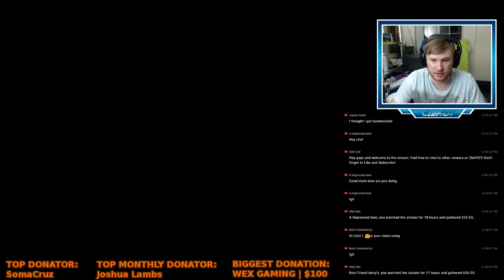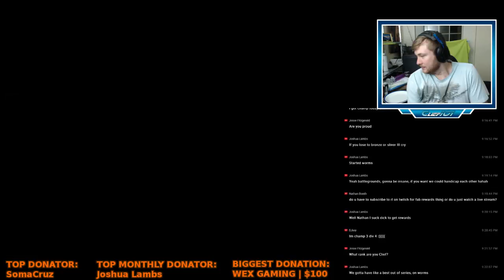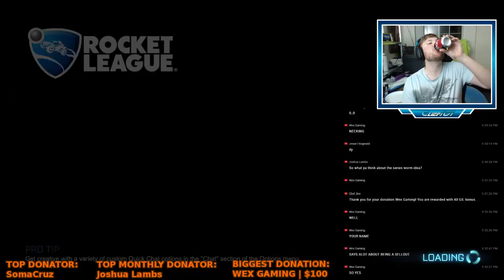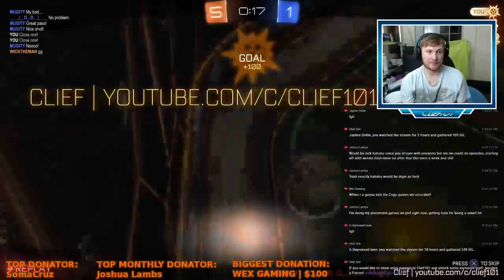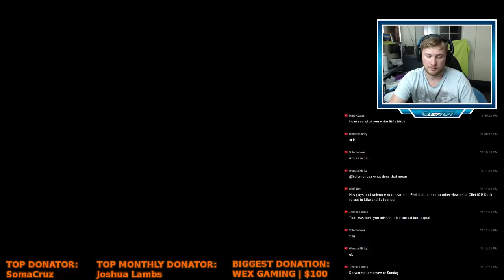DRIVE TO CHAMP With SPANNER | With Clief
Spanner and I are starting Rocket League again and are charging our way up to Champion Ranks!

Help me giveaway my entire PS4 inventory by getting me to 3000 subs by the end of August. Stick around for the streams as when we hit that 3K, my entire inventory will go to someone in the stream!